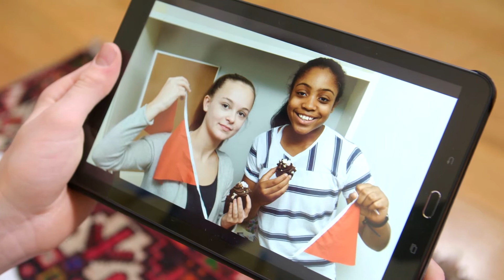P1_ex5_p14 Unit 1.2 I'm vacuuming. Part 2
Видео P1_ex5_p14 Unit 1.2 I'm vacuuming.  Part 2 к юниту 1 учебника для 6 класса УМК серии "Вместе"